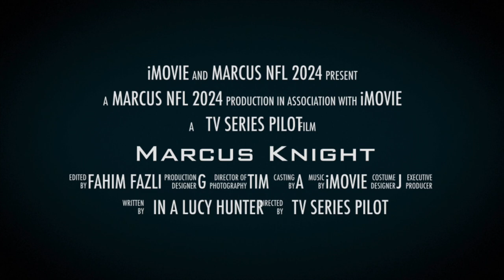Marcus Knight was born with a dream—to become an NFL football player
In 1999, in University Place, Washington, south of Seattle, Marcus Knight was born with a dream—to become an NFL football player. Raised by his African American mother and Caucasian father, Marcus held onto this dream from kindergarten, to high school in Southern California, and all the way to college, where he dominated at the Division One level as a running back. Known for his kind, nice, and good-looking personality, Marcus garnered support from his parents every step of the way. My encounter with Marcus' father occurred when I had to travel to Florida for a theater play. As luck would have it, we found ourselves seated together on the plane, engaging in conversation effortlessly.  Marcus' father beamed with pride as he spoke about his son. Upon seeing a picture of Marcus, I was struck by his potential and immediately offered to introduce him to a modeling agency. We exchanged numbers, and then realized we were neighbors in Dana Point, California. Finally meeting Marcus in person confirmed everything his father had described. I'm committed to opening doors for Marcus in the modeling industry, despite the challenging road he faces leading up to the 2024 NFL draft in April. With unwavering certainty, I believe Marcus will be drafted, allowing him to pursue both his football career and modeling aspirations. Marcus, if I could reach my dream coming from Afghanistan, I have no doubt you can achieve yours. With love and peace, your brother, Fahim Fazli.